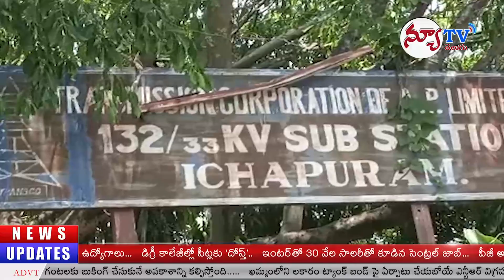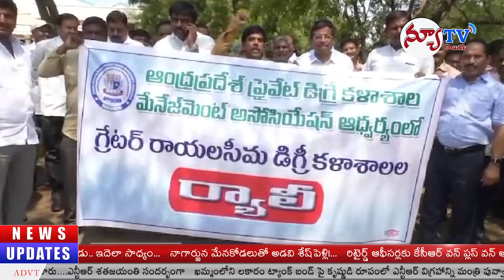NEW TV TELUGU || NEWS BULLETIN || 20-05-2023